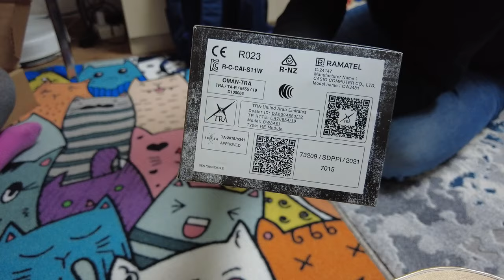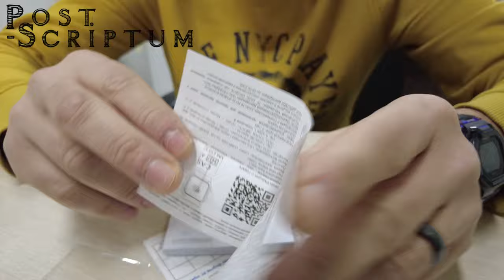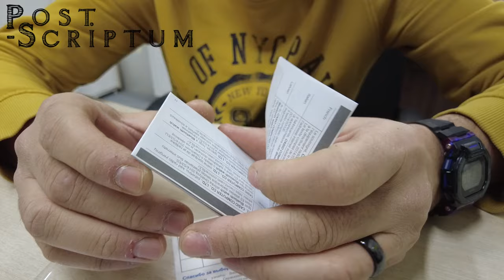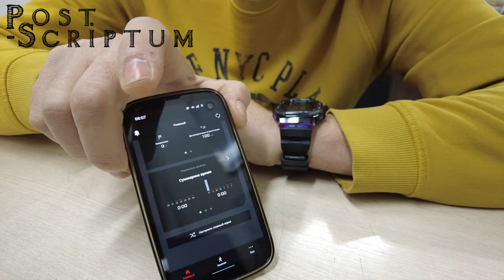Наручные часы CASIO Casio G-Shock GBD-200SM-1A6, черный, фиолетовый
Мужские японские наручные часы Casio G-Shock GBD-200SM-1A6 с хронографом. Ударопрочная конструкция обеспечит защиту часов от ударов и вибрации. Автоматическая светодиодная подсветка, с функцией включения телефона при наклоне к лицу. Беспроводная технология Bluetooth® 4.0 со сверхнизким потреблением энергии для синхронизации со смартфоном. При подключении к смартфону часы корректируют текущее время, а также копируют настройки мирового времени. Функция поиска телефона. Встроенный акселерометр, реагирует на ускорение, а затем отображает полученные данные как скорость на экране дисплея. Встроенный шагомер. Планировщик тренировок, позволяет устанавливать индивидуальные цели. Журнал тренировок позволяет анализировать состояние тренировочного процесса, уровня физической подготовки, тренировочной нагрузки и периода восстановления. Функция мирового времени. Секундомер с точностями до 1/100 доли секунды до 100 часов. Память на 100 кругов (дата, время начала и окончания тренировки, промежуточное время). 5 таймеров с автоматическим повтором, пределы измерения 1/1 сек. до 60 минут. 4 ежедневных будильника с функцией повтора. Вибро-уведомление. Авиарежим, часы переключаются в режим оффлайн нажатием кнопки. С помощью этой функции можно отключить радио- и GPS-приемник на время перелета. Включение/выключение звука кнопок. Автоматический календарь. 12/24-часовое отображение времени. Прочное, устойчивое к царапинам, минеральное стекло обеспечит защиту часов от повреждений. Высокая водонепроницаемость 200 WR (20 Бар) идеально подходит для ныряния без акваланга. Корпус часов сделан из высококачественного пластика. Ремешок из натурального полимерного материала с классической застежкой - это стильно, удобно и практично. Срок службы 1 аккумулятора до 2 лет. Многофункциональные наручные часы Casio G-Shock – часы для спортивных, активных и современных мужчин нашего времени.